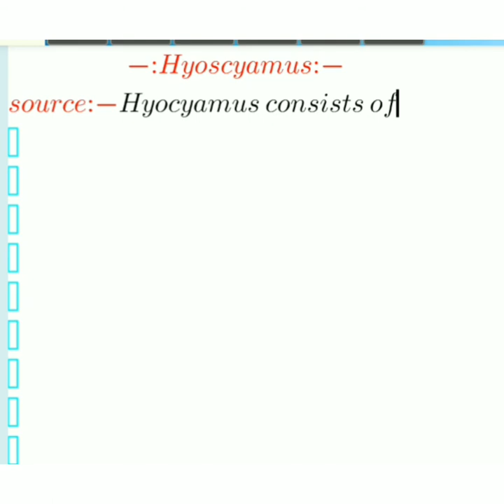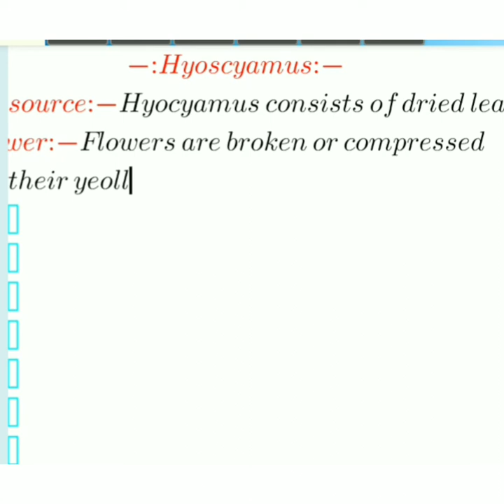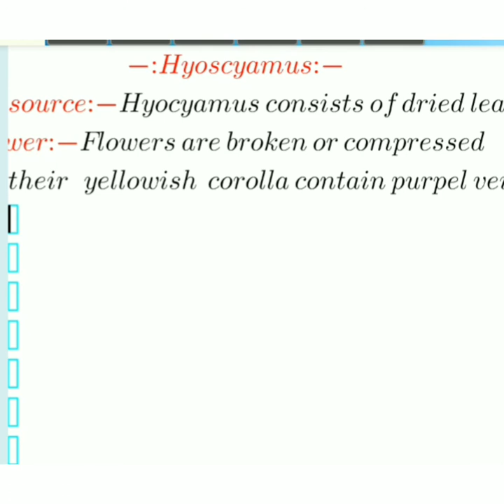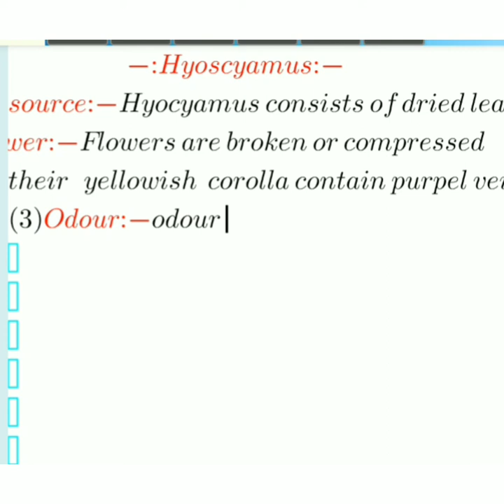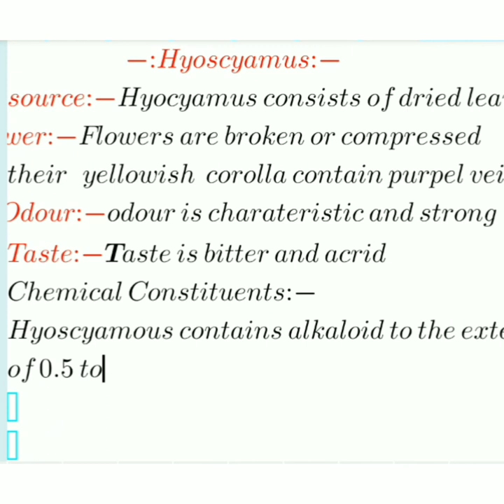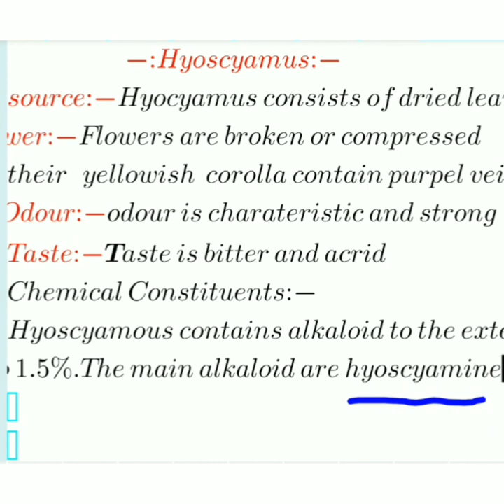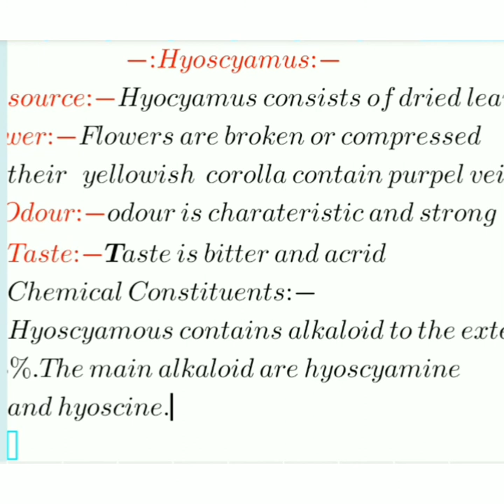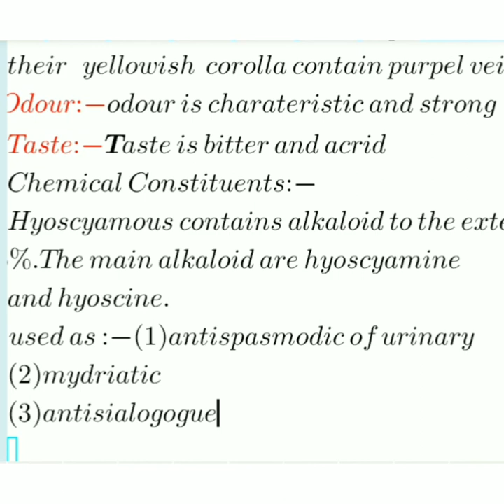Hyoscyamus plant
This drugs acting on Nervous system
hyoscyamus homeopathy
hyoscyamus niger 3c hpus
hyoscyamus niger for sleep
hyoscyamus niger side effects
hyoscyamus niger uses
hyoscyamus niger homeopathy uses
hyoscyamus 30c
hyoscyamus niger benefits
hyoscyamus autism
hyoscyamus act as a
hyoscyamus abc homeopathy
hyoscyamus adhd
hyoscyamus albus seeds
hyoscyamus antidote
hyoscyamus albus l
hyoscyamus auf deutsch
a. hyacinthus
a hysterectomy
a hyperosmotic solution is
a hypochondriac
hyoscyamus biological source
hyoscyamus benefits
hyoscyamus botanical name
hyoscyamus boiron
hyoscyamus boveanus
hyoscyamus bienfaits
hyoscyamus 30 benefits
boiron hyoscyamus niger
belladonna hyoscyamus stramonium
hyoscyamus niger boiron
b hydroxylase
hyoscyamus albus
bs hypoactive
hyoscyamus child personality
hyoscyamus chemical constituents
hyoscyamus common name
hyoscyamus cough
hyoscyamus ch 200 prospect
hyoscyamus c200
hyoscyamus ch 30
hyoscyamus c30
hyoscyamus c 30
hyoscyamus c 200 anwendung
hyoscyamus niger c30
difference between stramonium and hyoscyamus
hyoscyamus 30 uses
hyoscyamus 30 price
hyoscyamus drug picture
hyoscyamus desertorum
hyoscyamus drops
hyoscyamus d6
hyoscyamus d12 dosierung
hyoscyamus definition
hyoscyamus d3
hyoscyamus d6 anwendungsgebiete
hyoscyamus d 6
hyoscyamus d 12 globuli
what is hyoscyamus
hyoscyamus extract
hyoscyamus efeitos colaterais
hyoscyamine en espanol
hyoscyamus engraving
hyoscyamus en latin
hyoscyamus ex herba anwendung
hyoscyamus erfahrungsberichte
hyoscyamus niger easy ayurveda
hyoscyamus side effects
hyoscyamus niger effets indésirables
ecchymosis)
ecchymosis/erythema
ecchymosis pronunciation
hyoscyamus muticus
hyoscyamus for adhd
hyoscyamus family
hyoscyamus for autism
hyoscyamus falezlez
hyoscyamus for cough
hyoscyamine forum
hyoscyamus 30 for cough
hyoscyamus 200 for cough
hyoscyamus niger for adhd
f homocysteine
phycomycosis humans
hyoscyamus globuli
hyoscyamus globuli wirkung
hyoscyamus globuli pferd
hyoscyamus globuli husten
hyoscyamus globuli kinder
hyoscyamus globuli c30
hyoscyamus generic name
hyoscyamus niger globuli
hyoscyamus niger giftig
hyoscyamus d12 globuli
ge hyoscyamine
gnostic hylics
g.e. hyoscyamine sulfate
hyoscyamus homeopathy uses